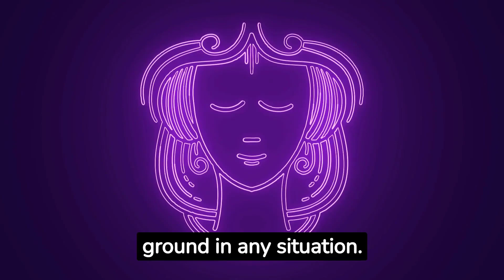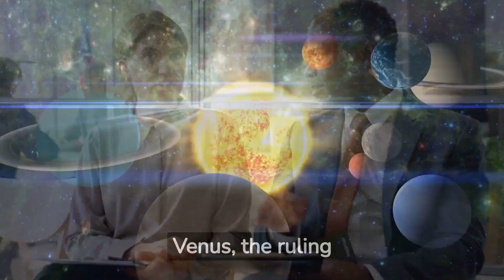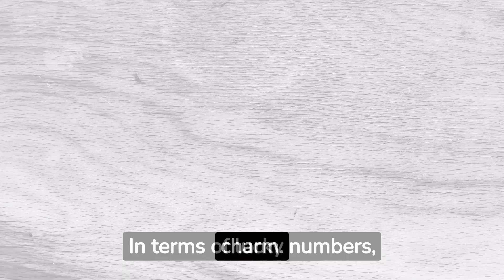September 23 Zodiac Sign: Exploring the Traits and Characteristics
Are you curious about the zodiac sign of September 23? In this video, we will delve into the personality traits, strengths, weaknesses, and compatibility of individuals born on September 23rd. Join us as we uncover the significance of the ruling planet, lucky numbers, and lucky colors associated with this zodiac sign.